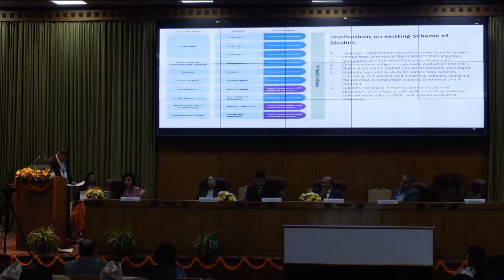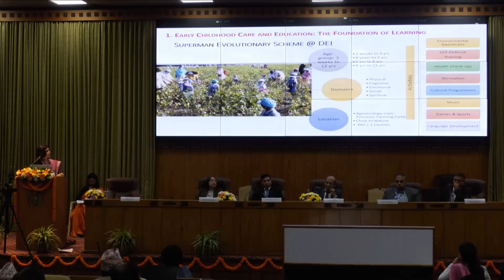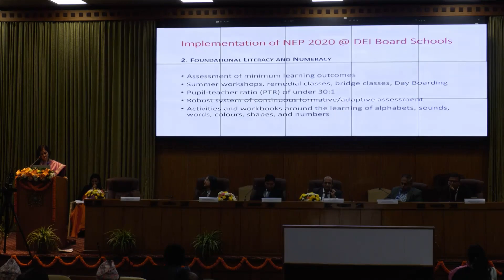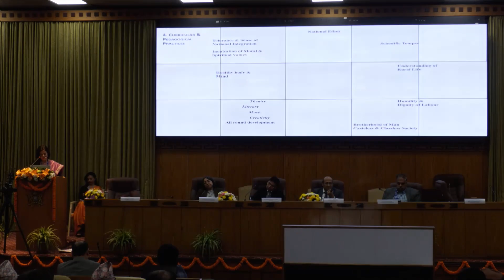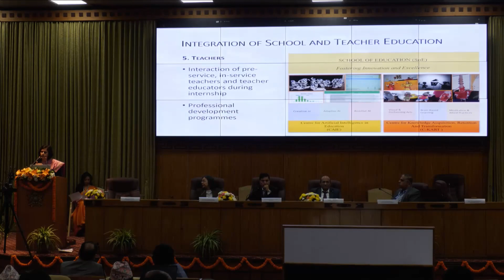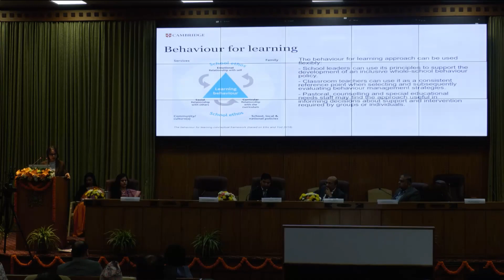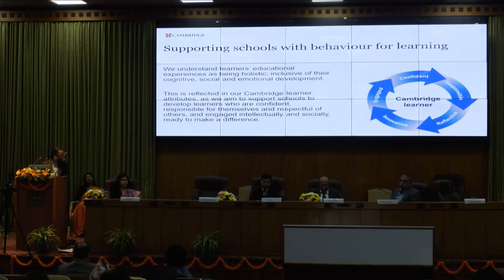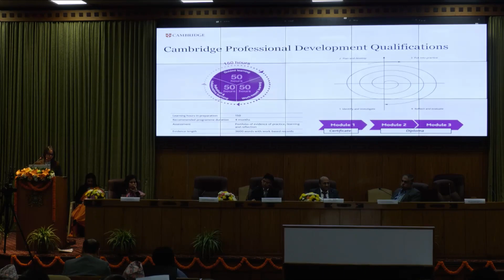Technical Session 2 | 52nd Annual Conference | COBSE | BOSSE | Part 5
TECHNICAL SESSION II: Implementation of NEP 2020 by School Education Boards
Chair: Mrs. Asano Sekhose, President COBSE & Chairperson, Nagaland Board
Speakers:
• Manoj Srivastava, Director PE, CBSE
• Dr.SonaAhuja, Dean, Dayalbagh Educational Institute, Agra
Topic: Implementation of NEP at DEI Schools
• Dr. ShamimChowdhury, Regional Manager, Recognition & Policy – South Asia, Cambridge Assessment International Education
Topic: How Assessment Practices can help achieve the vision of NEP
• Sh. Mahesh Balakrishnan, International Baccalaureate
Topic: Globalisation and the Modern Workplace: The Transformational Impact of an IB Education
• Prof. V.K. Goel, Secretary CGBSE, Raipur
Topic: Implementation of NEP by CGBSE Schools

click here for more information about BOSSE Education

Second technical session discussed on Implementation of NEP 2020 By School Education Board chaired by Dr Yadav, Chairman, Board of School Education, Haryana. The speakers included Dr Manoj Srivastava, CBSE, Delhi, who discussed “Initiating, Influencing, and Inspiring School Education Boards and NEP 2020. Likewise, Dr Sona Ahuja, Dayalbagh Educational Institute, Agra, spoke about the implementation of NEP at DEI Schools.